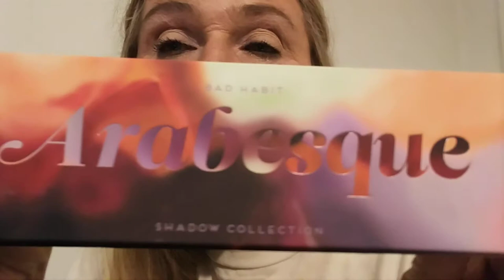Arabesque by Bad Habit 1st impression